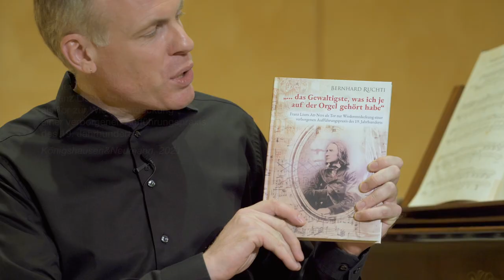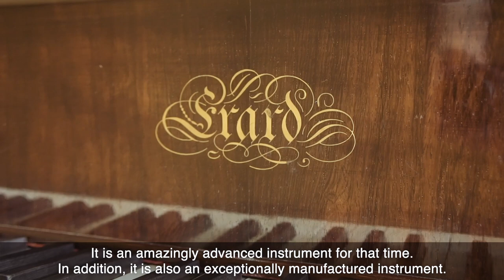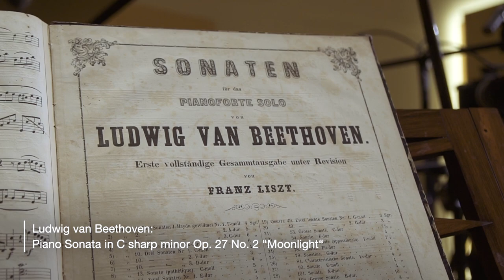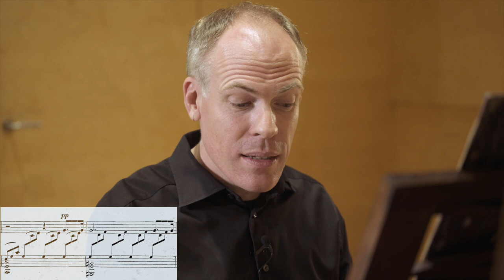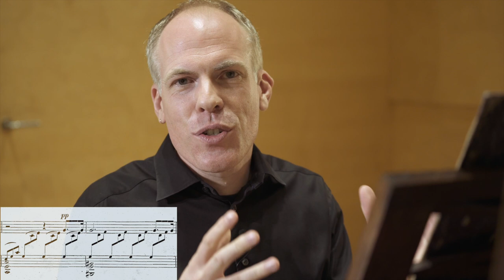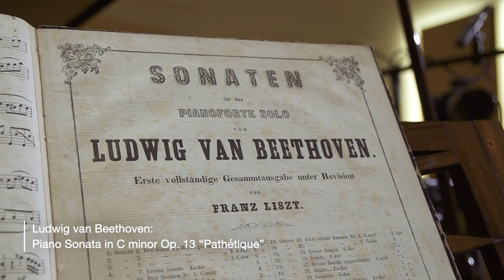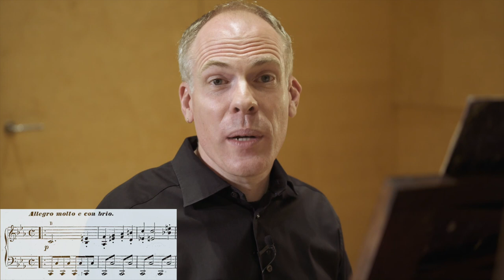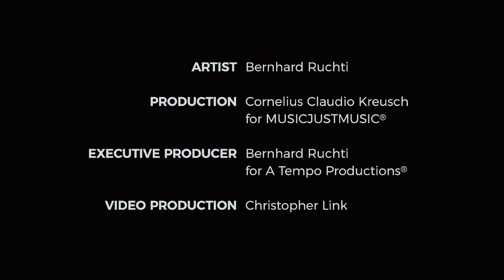Liszt & Beethoven: Fascinating Aspects of a 19th Century Performance Practice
How did Liszt play the famous first movement of the Moonlight-Sonata?
How did Liszt call the "slow" movement of Opus 90?
Watch this introduction and learn about Franz Liszt's teachings on the music of Beethoven!

Bernhard Ruchti
BEETHOVEN A TEMPO III
Three Piano Sonatas by Ludwig van Beethoven
Played inspired by Franz Liszt's teachings
Piano: Érard, Paris 1839.
Bernhard Ruchti, piano

Volume VII of THE A TEMPO PROJECT